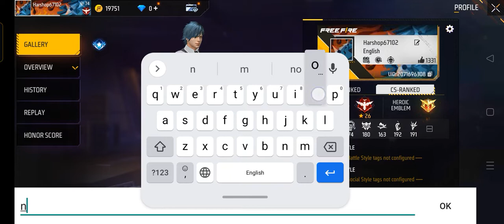11 November 2022